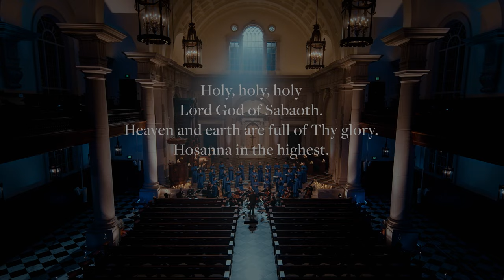"Sanctus" from Fauré's Requiem (Op. 48)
The Christ Chapel Choir performing the _Sanctus_ movement from Faure's Requiem in the Hillsdale College Christ Chapel.

Sanctus, Sanctus, Sanctus Dominus Deus Sabaoth
Pleni sunt coeli et terra gloria tua

Holy, Holy, Holy Lord God of Sabaoth,
Heaven and earth are filled with thy glory.

Composition: Requiem, Op. 48
Composer: Gabriel Fauré (1845 – 1924)

Gabriel Fauré was a major figure in late 19th century and early 20th century classical music in France.  A student of the great Camille Saint-Saëns, he became an important teacher to many notable composers of the modern French school, including Maurice Ravel, George Enescu, and Nadia Boulanger.  Born in the first half of the 19th century and living well into the 20th, Fauré represents a kind of bridge between the lush, rich harmonic idiom of the Romantics and the innovative styles of the modern era.  Fauré was satisfied to gently expand the palette of harmonic convention, but never threw off the influence of his forbears.  He was a longtime church musician and organist, and one can hear the echo of 19th century expressive gestures mingled with the supple lines of Gregorian chant in his distinctive style.

The _Requiem_ was a masterpiece long in the making.  Fauré began the work in 1888, and gradually expanded it over the next decade, finally completing it in 1900.  The Sanctus, featured here, was written during the first stage in 1888.  Of the work, Fauré said, "It has been said that my Requiem does not express the fear of death, and someone has called it a lullaby of death. But it is thus that I see death: as a happy deliverance, an aspiration towards happiness above, rather than as a painful experience."  The _Requiem_ was performed at Fauré's own funeral in 1924 but would not have its American debut until 1931 in a student performance in Philadelphia.  Despite these modest beginnings, the work has become a staple of the choral repertoire that no choir can neglect performing.

*The Christ Chapel Choir*
Timothy McDonnell, conductor
Sonia Lee, solo violin
Magdalena Shaltanis '25, harp
Katherine Rick, assistant conductor and organist